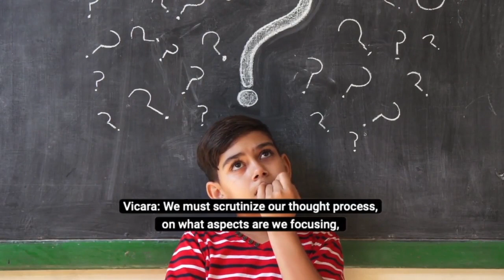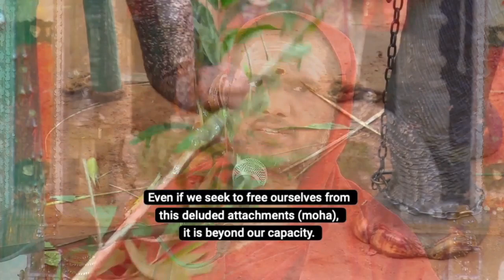YV || VP || TRISHNA BHANGAM 2|| EPISODE 31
Yogavasistham is a supremely brilliant treatise which gives  scientific explanation using logical analysis and proofs about the truth of the creation, its existence, its dissolution. Furthermore, it teaches us about our own Self. Since 2014, Pujya Swamiji has taken up this vast treatise, and in a very easy-to-understand manner using simple examples, has been teaching devotees through His daily Yogavasishta classes.

For easy accessibility to all devotees, the same videos are now presented, with English sub-titles and Hindi translation.

जय गुरु दत्ता,
ॐ श्री गणपति सच्चिदानंद सद्गुरुभ्यो नमो नमः |
योग वासिष्ठं, एक सर्वोच्च प्रतिभाशाली ग्रंथ है जो तार्किक विश्लेषण और सृष्टि के जन्म, इसके अस्तित्व और विघटन के बारे में, प्रमाणों का उपयोग करके, वैज्ञानिक व्याख्या देता है।

इसके अलावा, यह हमें अपने स्वयं के बारे में सिखाता है।

2014 से, पूज्य श्री दत्ता विजानंदा तीर्थ स्वामीजी (अवधूत दत्त पीठम, मैसूर), ने इस विशाल ग्रंथ को उठाया है, और सरल उदाहरणों का उपयोग करते हुए, बहुत आसान तरीके से, अपने दैनिक योग वासिष्ठं कक्षाओं के माध्यम से भक्तों को सिखा रहे हैं।
सभी भक्तों के लिए आसान पहुँच के लिए, अब एक ही वीडियो प्रस्तुत किया जाता है, जिसमें अंग्रेजी उप-शीर्षक और हिंदी अनुवाद होते हैं।